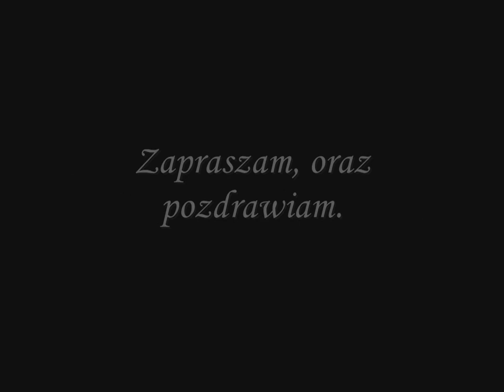Balmora - BedeBralWas vs Silne Ciało G1 + Bonusy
Wbijamy Silne, ulepszamy, bijemy bossa itp. ;)
Zapraszamy na forum - Najlepsze forum, o Metin2 w sieci ;-)